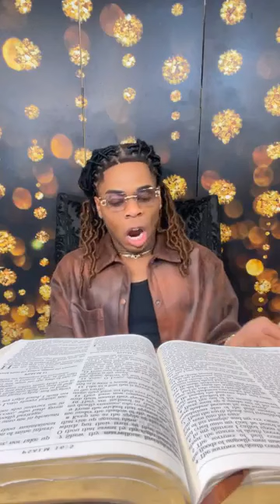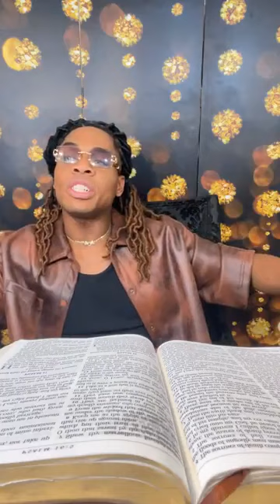Prophet Joshua Holmes|NIGHT CHURCH BIBLE STUDY🔥🔥🔥